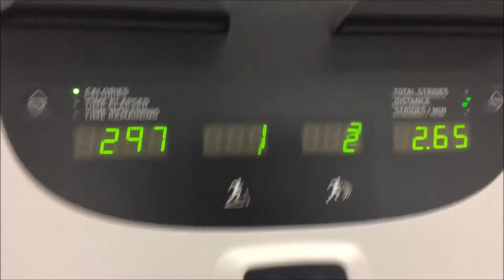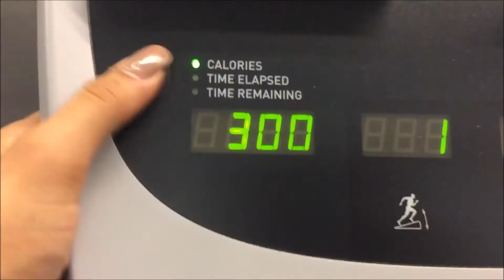Operation Bikini | Mission: Vegas | Abs & Cardio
Follow me on:  Tumblr(blog)/ Instagram /Facebook/ Twitter @sarinainman